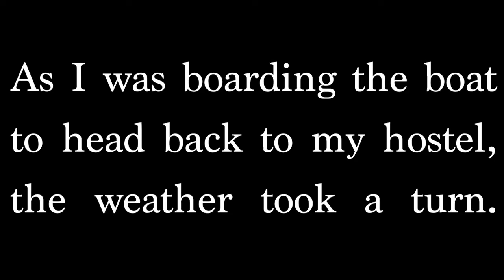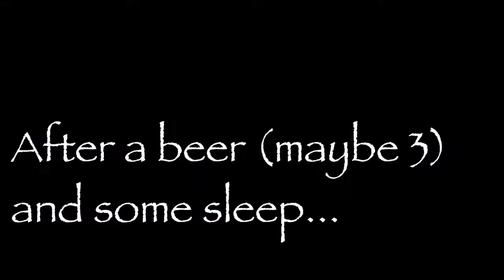Southeast Asia Travel Vlog - Thailand (Part 1)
Come join me on the first part of my Southeast Asia trip where I visit Thailand for one week. Rivers, rainstorms, and elephants are just a few things you can look forward to!

1. Phantogram - "Answer"
2. J Dilla - "So Far To Go"
3. Paul Simon - "You Can Call Me Al"
4. Jinsang - "Alone, Together"
5. Jinsang - "Morning"
6. Tom Misch - "Sunshine"
7. Thomas Leeb - "Comfortably Numb"

Let me know whatchu think in the comments! Also, if you enjoyed the video please like :)